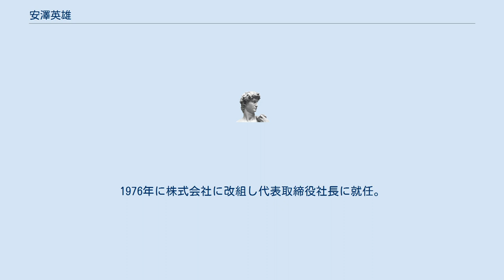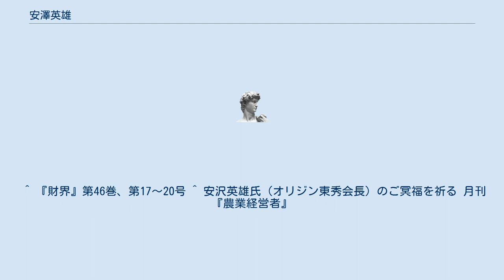安澤英雄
安澤 英雄（あんざわ ひでお、1941年8月 - 2002年10月7日）は、日本の実業家。
オリジン東秀の創業者。
 1941年、出生。
1964年、明治大学卒業。
 1966年、有限会社東秀を設立。
1967年、中華料理店第1号店を東京都世田谷区に開店。
1976年に株式会社に改組し代表取締役社長に就任。
 1994年、神奈川県川崎市に総菜と弁当の併売店「オリジン弁当」第1号店を開店。
現代人の食生活や食糧問題に対する強い問題意識をもち、「国民のための基準食を作る」というコンセプトの下、農家との共同生産など食材を重視し原料の成分分析まで行い、塩分や甘さを抑え化学調味料や防腐剤や添加物などを使わない、ユーザーの健康を第一に考えた取組みは、従来の業界の常識であった濃い味付けや、コスト、効率などを優先させるといった慣習を打ち破るものであり、徐々に支持を拡げ、同社の中核事業となった。
 1997年に会社の商号を「株式会社東秀」から「オリジン東秀株式会社」に変更。
2000年、代表取締役会長。
2002年10月7日、癌性腹膜炎のため死去。
 ^ 『財界』第46巻、第17～20号 ^ 安沢英雄氏（オリジン東秀会長）のご冥福を祈る 月刊『農業経営者』